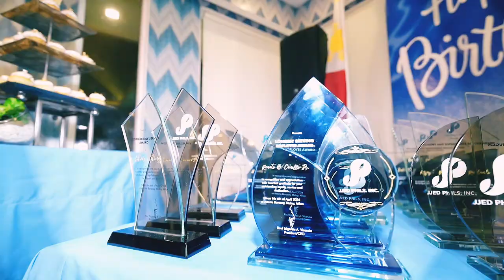BPV FILM'S ▪︎ JJED PHILIPPINES INC | BORACAY 2024